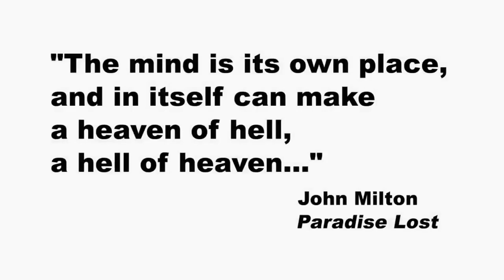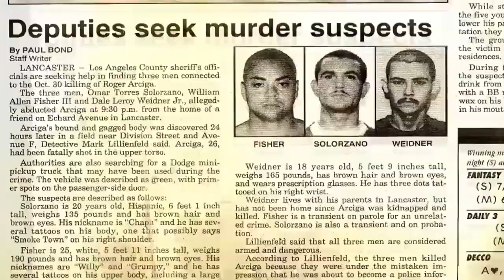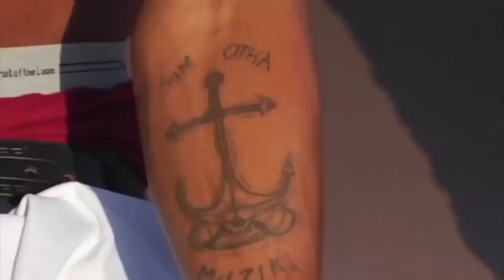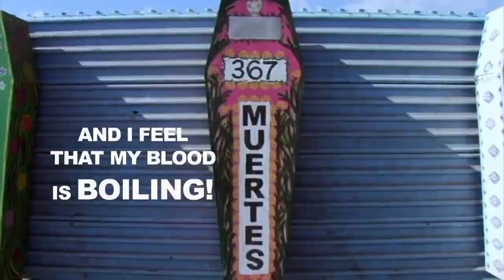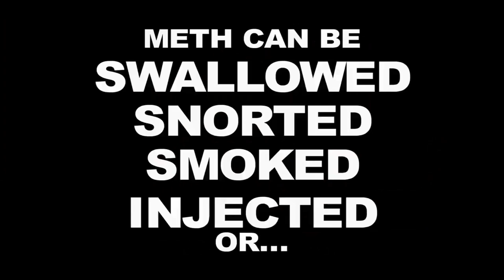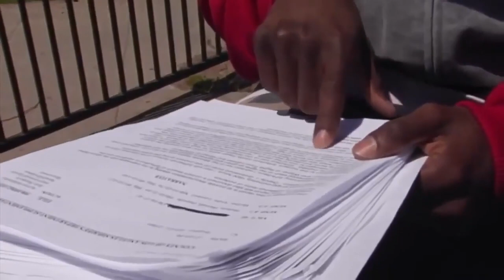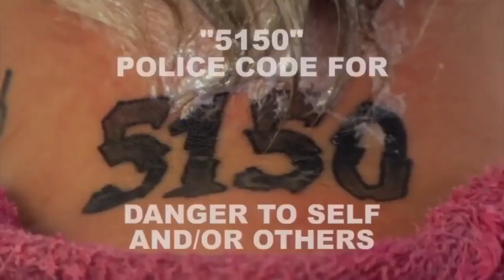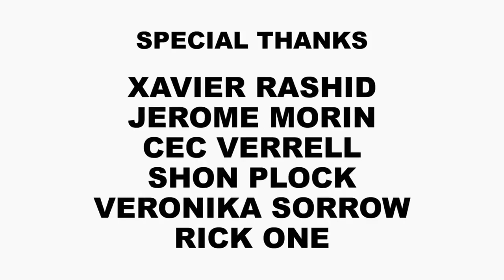DOKUMENTATION: Gangland - Das Leben in der Gang [DOKU 2020]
In dieser Doku werden verschiedene Menschen aus verschiedenen Gangs begleitet und interviewt. Unter anderem dabei: The Bloods und Aryan Brotherhood.

Montags: Militär / Geschichte
Mittwochs: Universum / Natur
Freitags: Mystery / Phänomene
Sa, So, Di, Do: Sonstiges

Zum Thema gibt es einen Film, den ich ganz besonders ans Herz legen kann!

Und Bücher!

Buch 1
Buch 2 -- auf Englisch